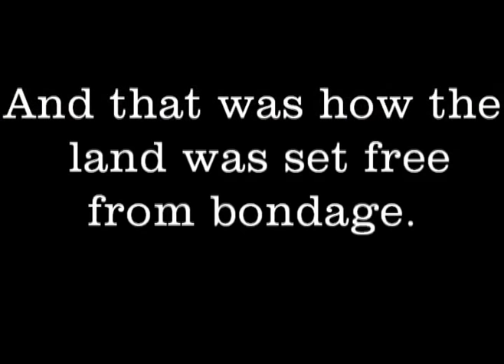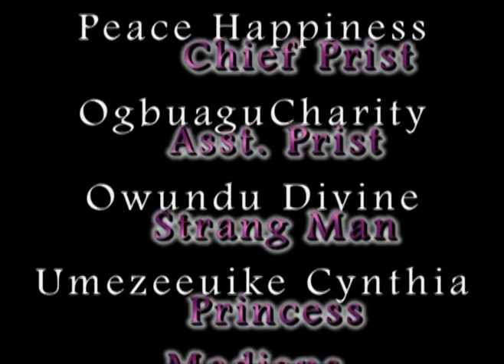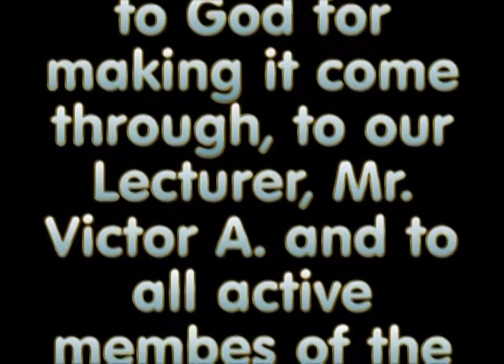The Journey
A film produced by group 4 Evening students of the Department of Mass Communication, Federal Polytechnic, Nekede, Owerri.